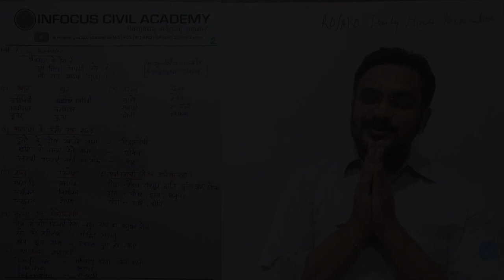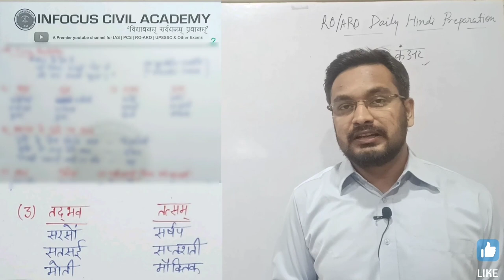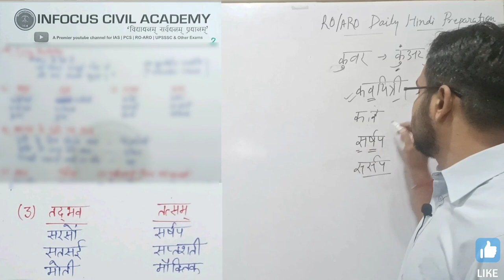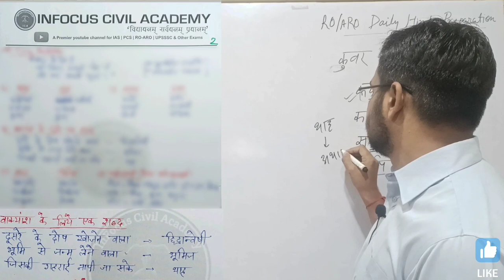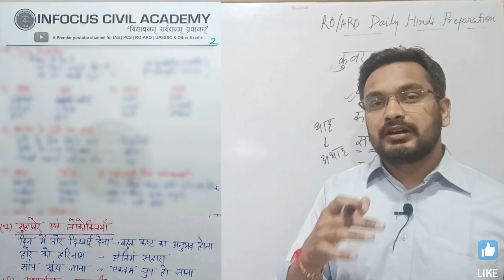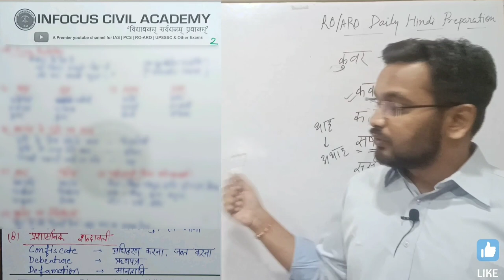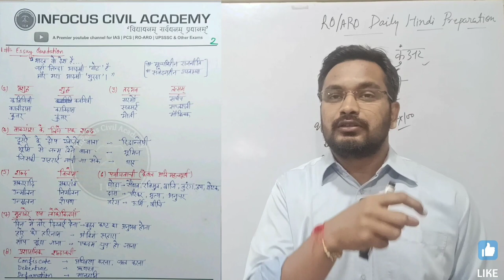Day-5 roaro2022 Pre+ Mains हिन्दी की पूरी तैयारी | 6 किताबों से संकलित Notes 📝 |Daily Video +Pdf